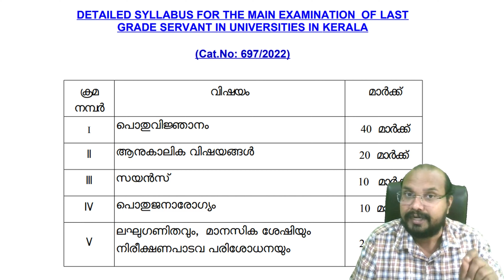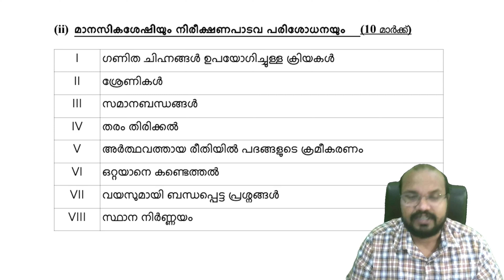Mathematics New Course | University LGS | Pachavellam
Join us on Telegram for regular updates and study materials

Conquer Math for University LGS with Vimal Sir's NEW Course on Pachavellam Education App!
University LGS aspirants, rejoice! Feeling lost in the labyrinth of LGS math prep? Master the equations and crush your exams with Vimal Sir's brand-new Mathematics course, exclusively on the Pachavellam Education App!

In this comprehensive course, Vimal Sir, your math maestro, will equip you with:

* Crystal-Clear Explanations: Ditch the confusion! Vimal Sir's unique teaching style breaks down complex math concepts into easy-to-understand steps, leaving no room for doubt.
* Tailored to University LGS: No more wading through irrelevant material. * This course focuses specifically on the math content tested in University LGS exams, saving you precious time and effort.
* Mastering Essential Topics: From algebra and geometry to number theory and data interpretation, Vimal Sir covers all the crucial math areas you need to excel in your exams.
* Practice Makes Perfect: Hone your skills with a plethora of solved examples, practice questions, and mock tests designed to mirror the real exam format.
* Memory Boosters and Revision Tips: Learn effective techniques to retain key formulas and concepts, ensuring confident recall during your exams.

This course is ideal for:

* University LGS aspirants aiming to conquer the math section with ease.
* Students preparing for other competitive exams with significant math components.
* Anyone seeking to strengthen their mathematical foundation and build confidence in problem-solving.

Exclusive Offer: Enroll in Vimal Sir's Mathematics course on Pachavellam Education App today and enjoy a special discount!

Don't let math stand between you and your University LGS dream! Download the Pachavellam Education App, enroll in Vimal Sir's Mathematics course, and unlock your full potential with precision and confidence!